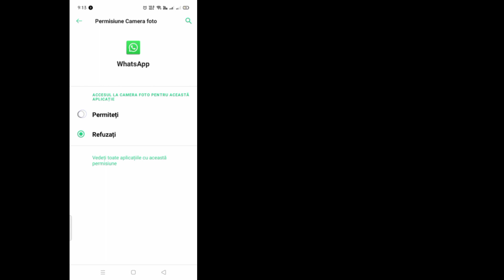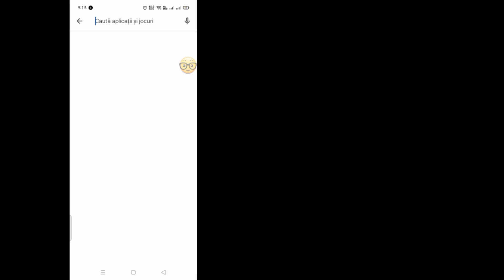Schimbați bara de navigare WhatsApp de jos în sus | Cum să eliminați bara de navigare de jos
Schimbați bara de navigare WhatsApp de jos în sus |  Cum să eliminați bara de navigare de jos WhatsApp -2024 |

Doriți să eliminați bara de navigare de jos WhatsApp? Dacă da, acest videoclip este pentru tine. În acest videoclip vă voi arăta cum să eliminați bara de navigare de jos WhatsApp. Voi arăta cel mai ușor și cel mai recent proces de schimbare a barei de navigare WhatsApp de jos în sus. Deci, urmăriți în continuare videoclipul complet fără săriți pentru a afla cum să eliminați bara de navigare de jos WhatsApp -2024 | Schimbați bara de navigare WhatsApp de jos în sus .

 Your Quire Despre;

 Cum să eliminați bara de navigare de jos WhatsApp -2024 |  Schimbați bara de navigare WhatsApp de jos în sus:

 Cum să eliminați bara de navigare de jos WhatsApp.

 Cum scap de bara de navigare?.

 Ce este bara de navigare de jos în aplicații?.

 Cum să elimini bara de navigare de jos WhatsApp Samsung.

 Cum să eliminați WhatsApp Bottom Navigation Bar 2024.

 Schimbați bara de navigare WhatsApp de jos în sus.

 Cum să schimbi bara de navigare WhatsApp de jos în sus,

 Schimbați gestul de navigare WhatsApp de jos în sus,

 Cum să eliminați bara de navigare de jos pe Whatsapp,